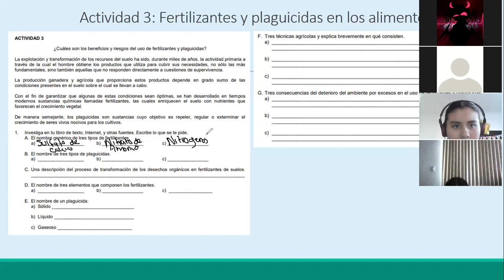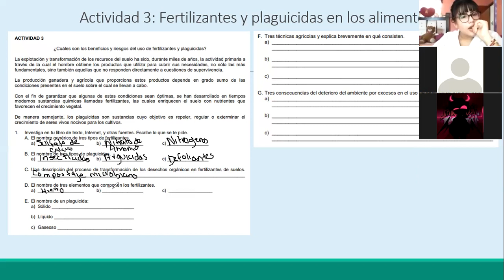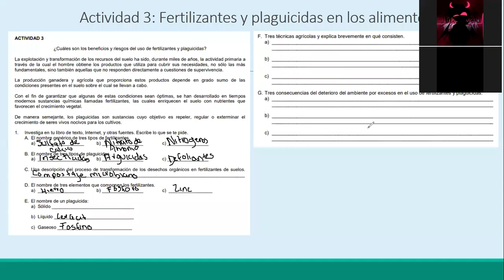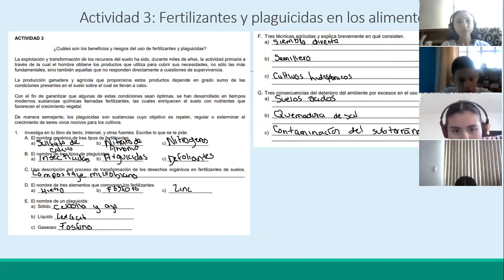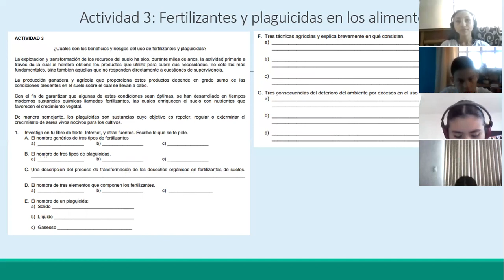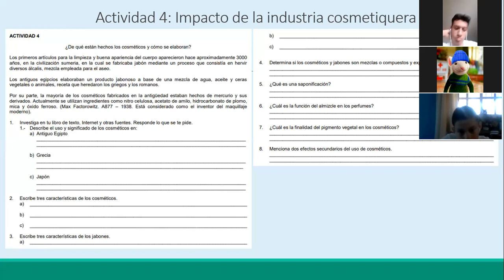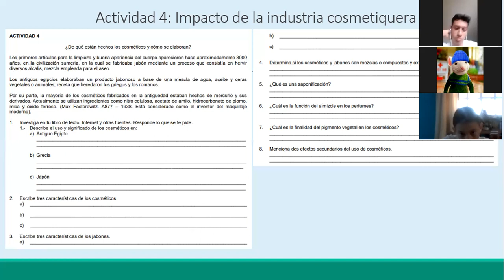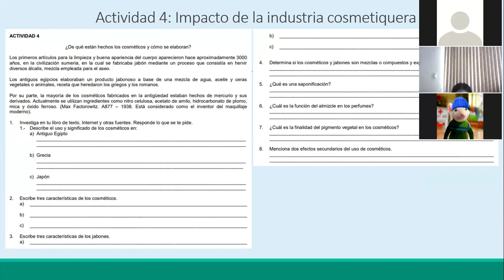Química 3° secundaria. Rev Act 3